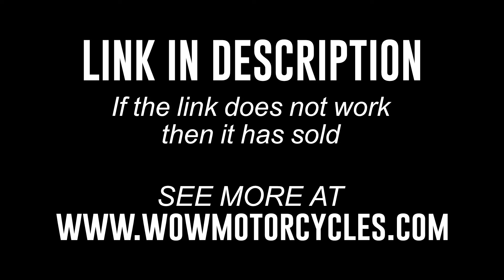2018 Kawasaki NINJA 1000 ABS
2018 Kawasaki NINJA 1000 ABS